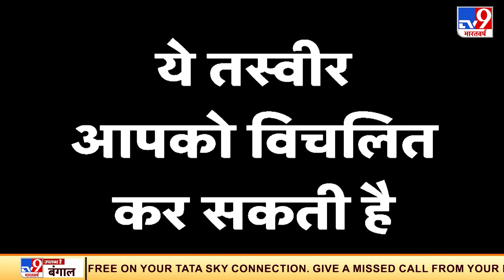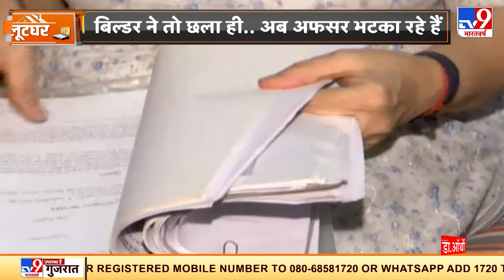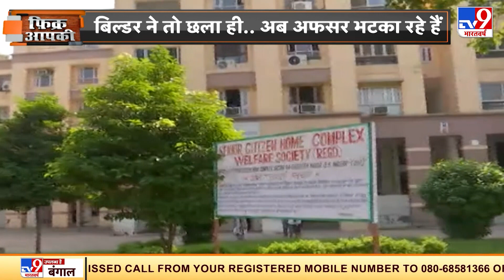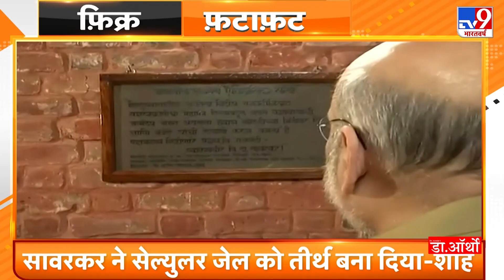दशहरे के मौके पर संघ प्रमुख Mohan Bhagwat का बड़ा बयान | Fikr Aapki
आज दशहरा है और पूरे देश में इस त्योहार को बड़े उत्साह और धूमधाम से मनाया गया. असत्य पर सत्य, अधर्म पर धर्म की विजय का पर्व है दशहरा और इस मौके पर आज देश भर में रावण दहन किया गया.

Credit